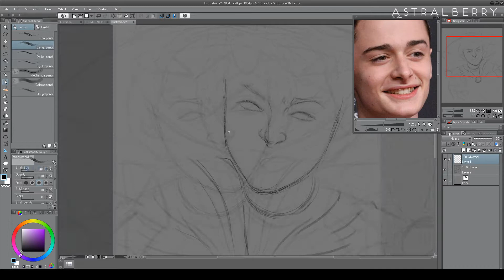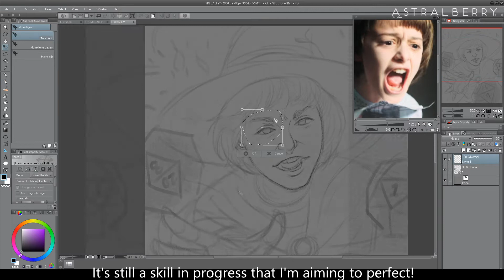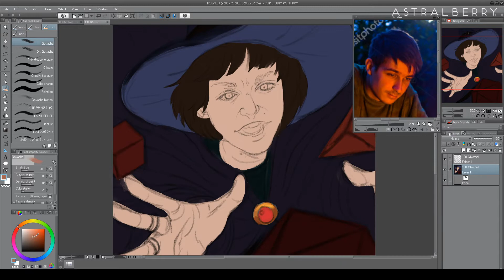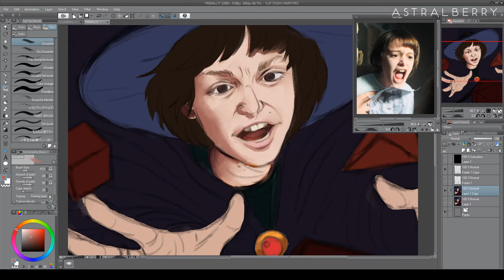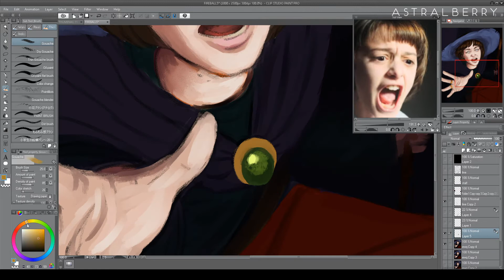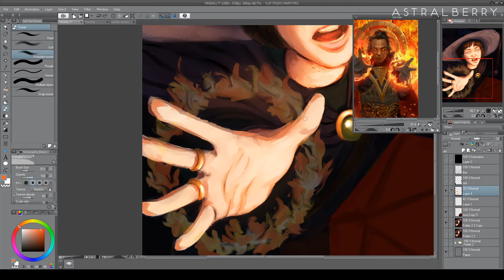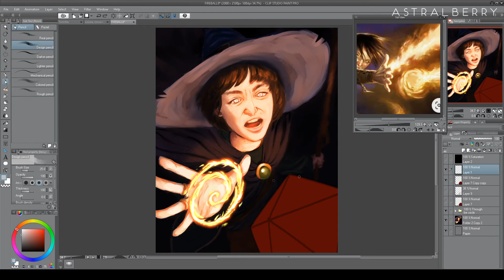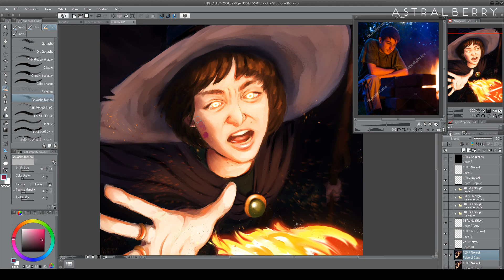Wizard Will Byers 【CLIP STUDIO】 - Time Lapse Painting Video by Astralberry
Long time no post--again!!

This is a commission piece I did a year ago.

It always takes me a long time to find suitable music for the video.
I'm considering talking in my videos--maybe?
Program: Clip Studio Paint + Adobe Photoshop CC 2015
Tools: Wacom Intuos Draw

Astralberry, artist, digital artist, digital painting, speedpaint, timelapse painting, Stranger Things, strangerthings, Stranger, Things, synthwave, wizard, fireball, will byers, will, byers, clip studio paint, CSP, clip studio